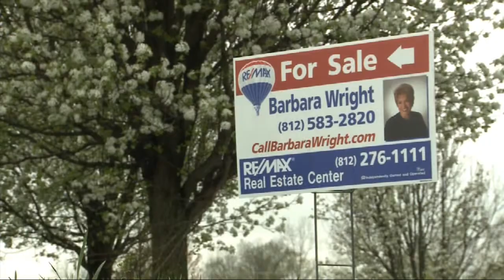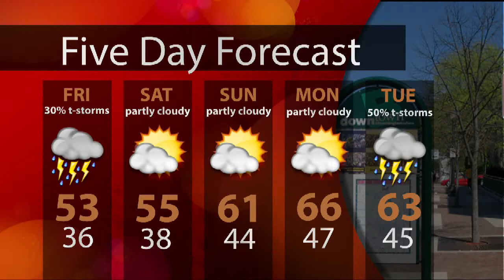WTIU Newsbreak, April 17, 2013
WTIU's Joe Hren reports on Governor Mike Pence's final argument regarding his proposed tax cut and on a fund designed to help Hoosiers experiencing foreclosure.